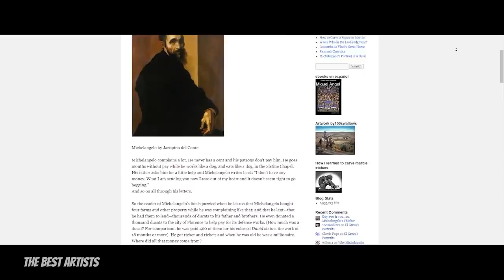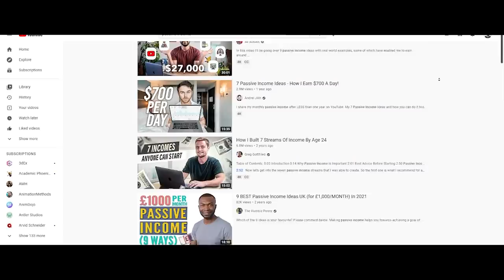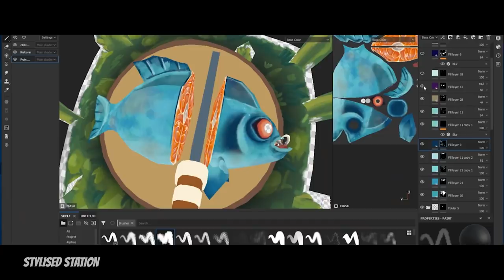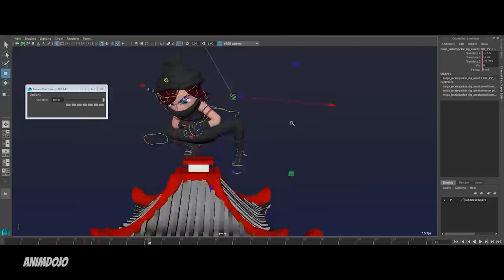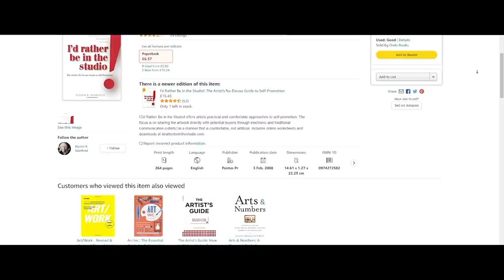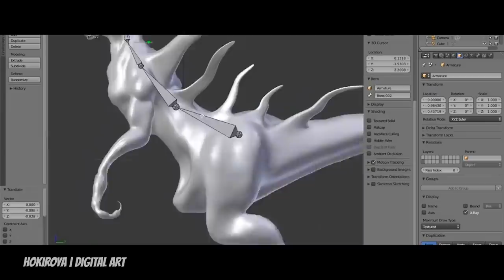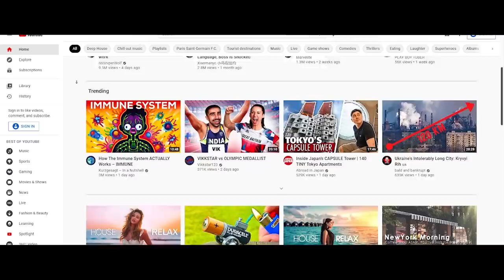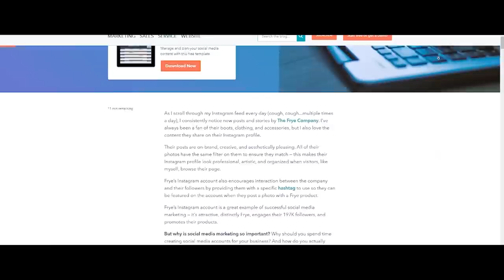You're Never Going to Make Any Money with your Art (And how to fix it)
Learn how to make beautiful trees, fluffy grass, and sweeping landscapes with my brand new Unreal Engine for Beginners course

Is there any money to be made as an artist?
Asked whether his art will make him any money, Beeple once said that’s probably not going to earn as much as a doctor’s career would. He just recently sold an NFT for over 60 million US dollars. Damien Hirst is estimated to be a billionaire. Jeff Koons is worth more than Eminem.

There’s a lot of money in art, and it’s there for the taking for artists who are not only creative and skillful but for those who understand that, under its transcendental and inspiring layers, art is still business.

In this video, lets take a look at the most major mistakes beginner artrepreneurs make when starting up their business, and what you can do to fix them, before its too late.

Video Edited by Nicolo Bacialli